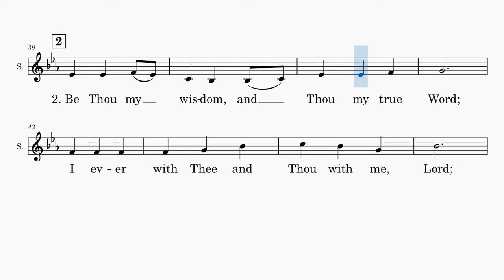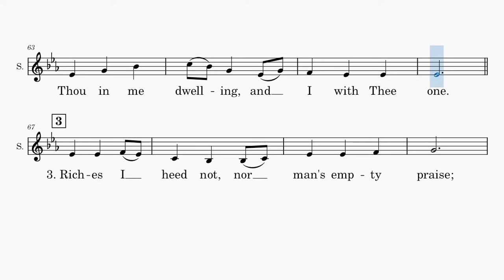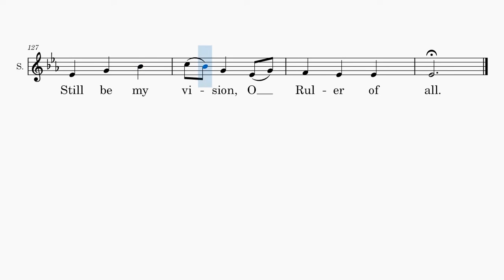Be Thou My Vision (Soprano Part)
Words based on a Middle Irish poem, "Rop tú mo Baile" that has traditionally been attributed to St. Dallán Forgaill; translated into English by Mary Elizabeth Byrne, then made into verse by Eleanor Hull

Tune, unknow author, is an old Irish folk music

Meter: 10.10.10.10